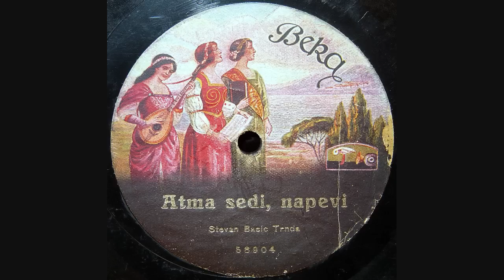Stevan Bačić-Trnda - At mu sedi nane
A nearly forgotten Serbian folk song known from Kosovo and South Serbia. This song was even obscure when this recording was made in the early 1910's. Featuring renowned band leader, violinist, and singer Stevan Bačić-Trnda and his tamburica orchestra from Sombor, in Vojvodina, Serbia. One of my favorite songs by one of my favorite musicians!

AT MU SEDI NANE
Nema koj da jane;
Oj lele, lele
Mustaj begče nema,
Dori do Boga.
Mustaj Beg, nigde go nema.
Oj, nine, nine mori,
Doj de želba golema.

Sablja r'đa nane, nema koj da paše,
Oj lele lele,
Sablja r'đa nane
Mustaj begče nema
Doj do Boga.

Oj, nine nine mori dojde mi
Žalba golema.

Ат му седи нане,
Нема кој да јане;
Ој леле, леле
Мустај бегче нема,
Дори до Бога.
Мустај Бег, нигде го нема.
Ој, нине, нине мори,
Дој де желба голема.

Сабља р'ђа нане, нема кој да паше,
Ој леле леле,
Сабља р'ђа нане
Мустај бегче нема
Дој до Бога.

Ој, нине нине мори дoјде ми
Жалба голема.